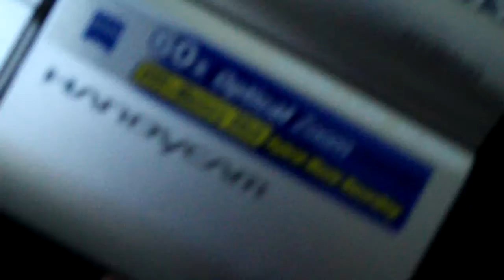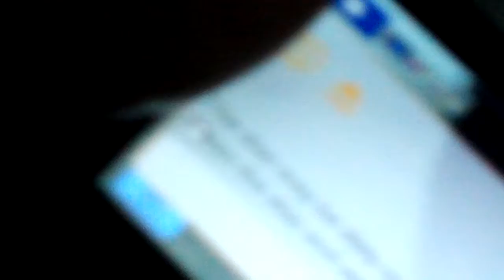My sony handycam review